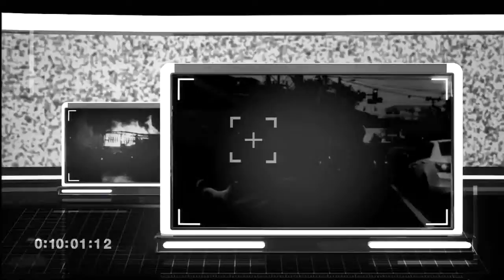เรื่องจากคลิป : ประชาชนสร้างสรรค์ผลงานแสดงความอาลัยถวายในหลวงร.๙